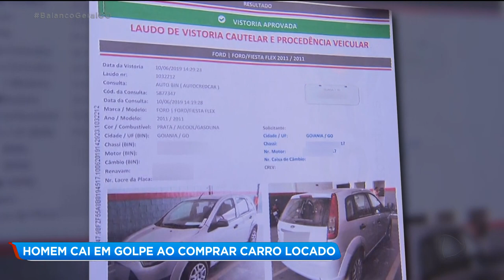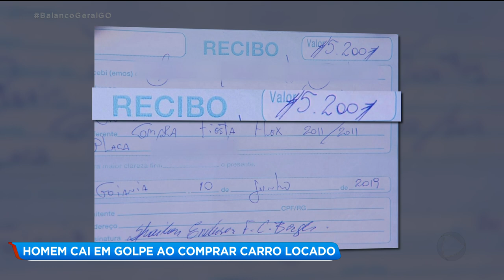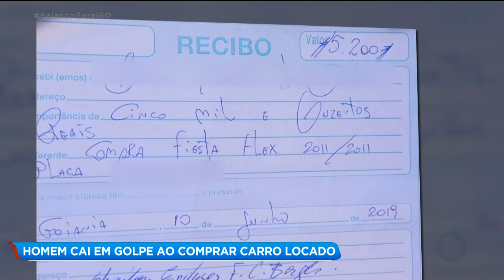HOMEM CAI EM GOLPE AO COMPRAR CARRO LOCADO